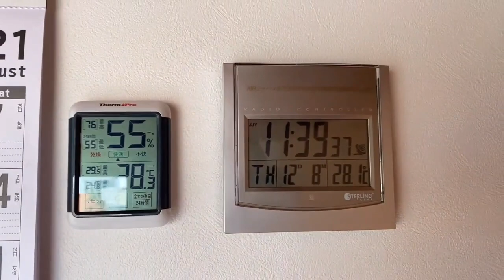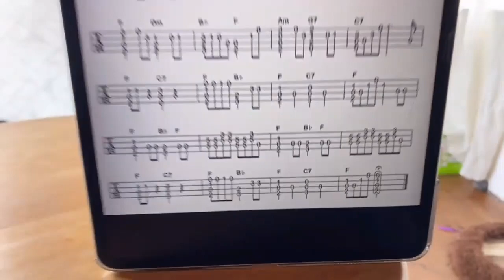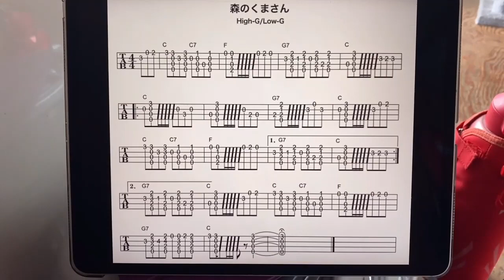【僕の今日の１日】トラ君とウクレレ２日目と３日目。なかなか独学では、上手にならないな(´；ω；`)ｳｩｩ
トラ君は、いつものように、元気いっぱいに邪魔する(*^-^*)
ウクレレ上手になりたい！

新潟県上越市の自動車屋【Nモータース】です。

自動車🚗、バイク、自転車、小型農機具、除雪機、小型建設機械、模型ラジコン🛬、様々な修理＆整備🔧
会社で飼っているペット達(セキセイインコ🐦(キットくん)/ハムスター3匹🐹(マイケルくん・デボンちゃん・カールちゃん)/グッピー🐠/子猫🐈‍⬛トラくん)、
上越地域の名所巡り🌸、食レポ(コンビニスイーツ🍰など)etc...

SUZUKI ジムニー(H8年式／JA22W)で
色々な場所へ出掛けたりします⛺

楽しく面白いSTAFFが毎日更新中です📺😁

～皆様の声お聞かせください～
見てみたい場所、食レポして欲しい物、車やキャンプ、
ペット達の事などなど、
動画に関するリクエスト、ご意見・ご感想、
お気軽にコメントやメッセージをください♪

社長がつぶやいています♪

〒943-0853
新潟県上越市島田2705

●新車、中古車販売
●車検整備
●点検修理
●東京海上日動火災保険㈱代理店